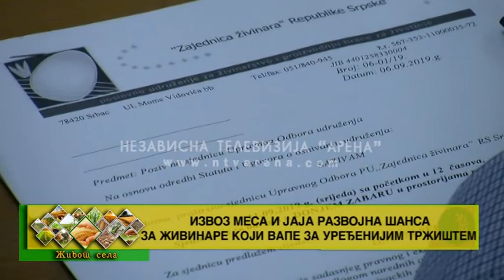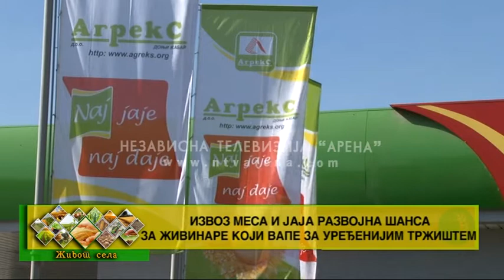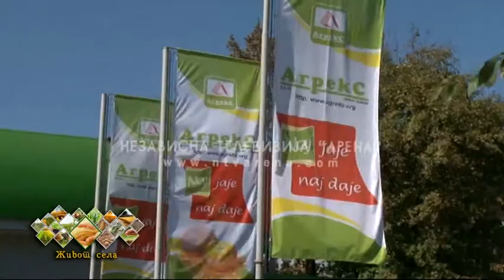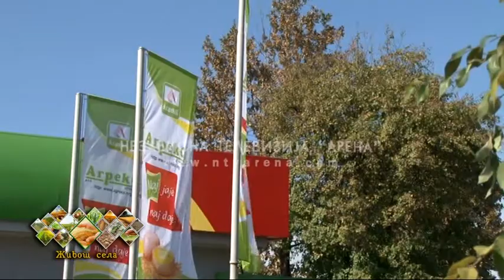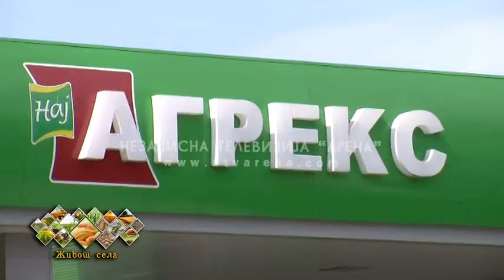Izvoz mesa i jaja razvojna šansa za živinare koji vape za uređenijim tržištem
U Donjem Žabaru održana je sjednica Upravnog odbora poslovnog udruženja "Zajednica živinara RS". Na sjednici je razmatrana aktuelna situacija u živinarstvu Srpske, a riječi je bilo i o pripremi izvoza mesa peradi i jaja u zemlje EU. Pred sagovornicima se našle i platforma o nastupu u Koordinacionom tijelu za živinarstvo i peradarstvo BiH.Zaštitom domaćih granica nisu zadovoljni živinari u Srpskoj, ali ni podrškom iz agrarnog budžeta s obziorm da im po Pravilniku sleduje 1,5 miliona maraka.